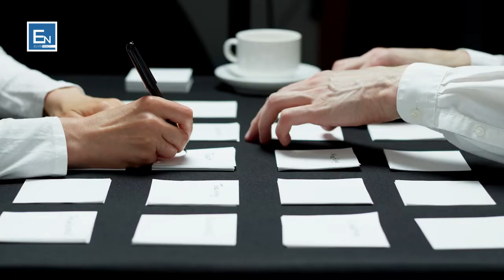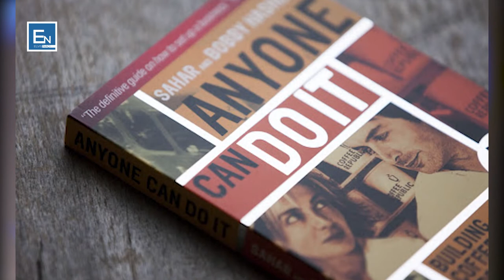Per shkak te kafes, emigrantia u be nje nder njerezit me te pasur ne Britani! Histori suksesi